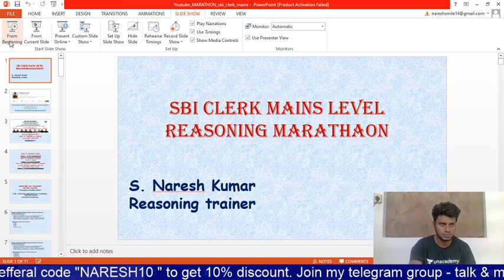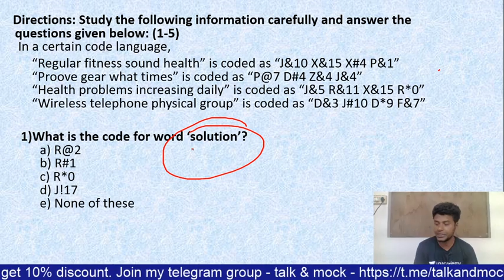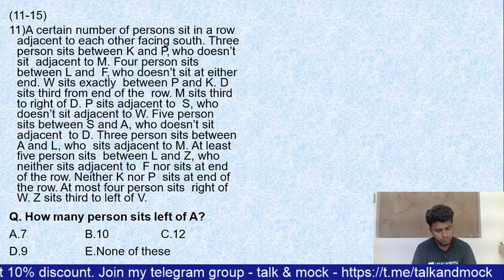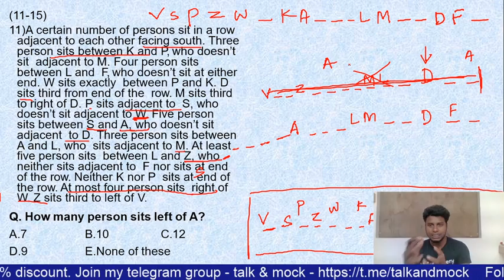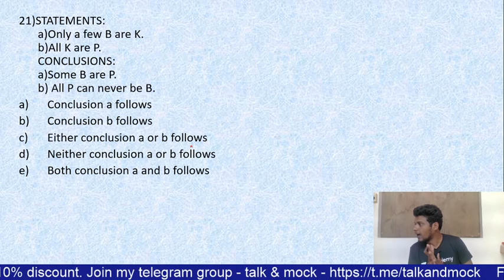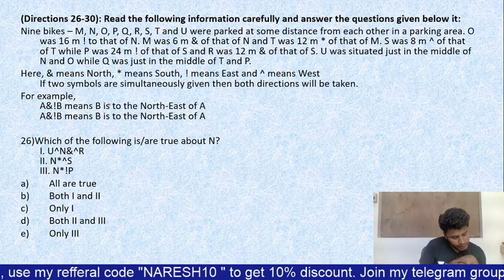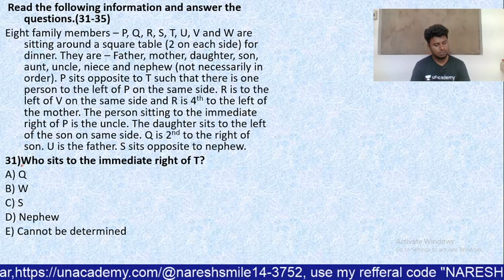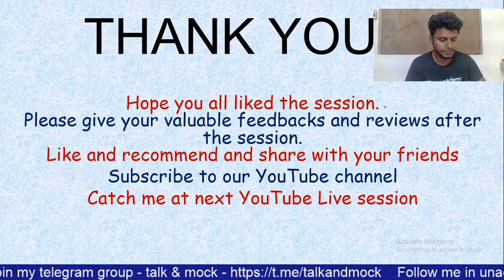SBI Clerk Mains Level Reasoning Marathon in Tamil by Naresh Kumar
SBI Clerk Mains Level Reasoning Marathon in Tamil

Unacademy Plus Subscription Benefits:
1. Learn from your favorite teacher
2. Dedicated DOUBT sessions
3. One Subscription, Unlimited Access
4. Real-time interaction with Teachers
5. You can ask doubts in the live class
6. Download the videos & watch offline